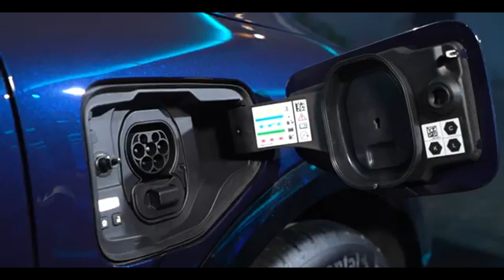RENAULT MEGANE E TECH 100% ELÉTRICO 2024